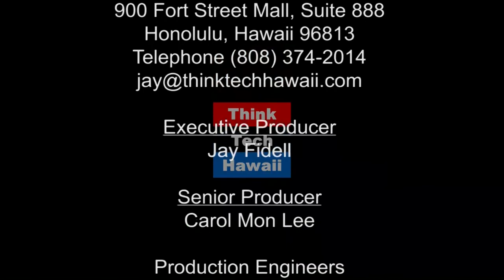Political Parties in Hawaii (Navigating The Journey)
Creating Opportunities for Free and Open Political Dialogue.  As the people's party, it is our mission to create opportunities for free and open political dialogue in regional and district communities to promote civic engagement, political action, and community solidarity.